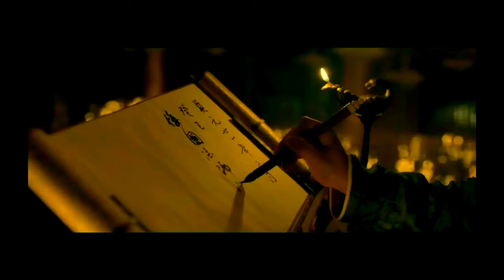Dawn / [Avatar the Last Airbender]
song: Raign - One Thing Leads to Another (2018)

movies/dramas:
The Romance of the Condor Heroes
Song of Phoenix
Border Town Prodigal (2016)
The Scholar Who Walks the Night
The Last Airbender
Ten Miles of Peach Blossoms (aka Eternal Love)
Ice Fantasy